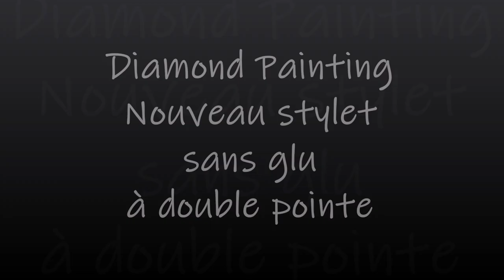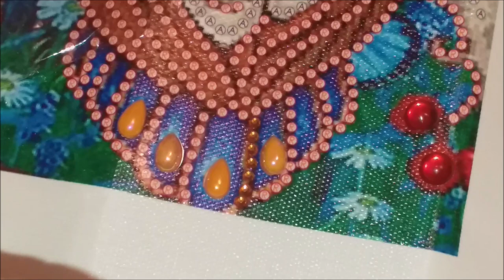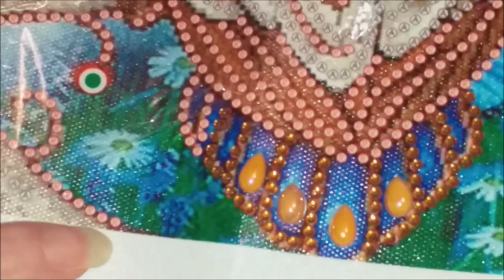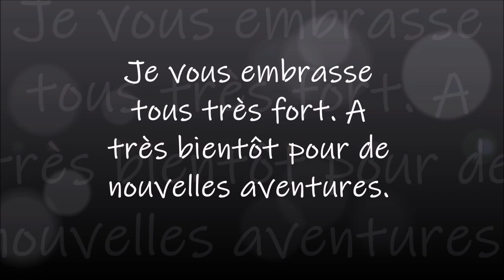NOUVEAU STYLET SANS GLU A DOUBLE POINTE DIAMOND PAINTING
Stylet Jewel Picker double pointe